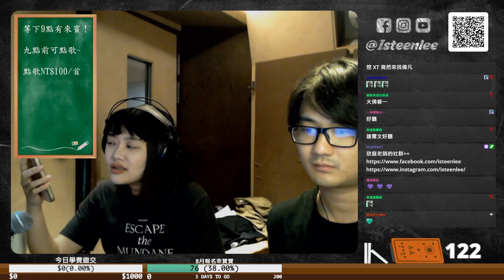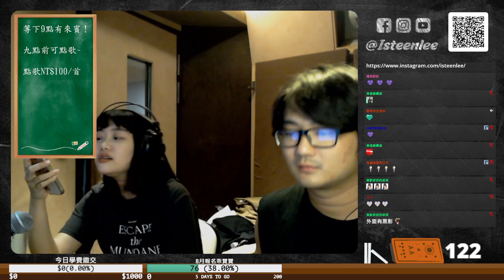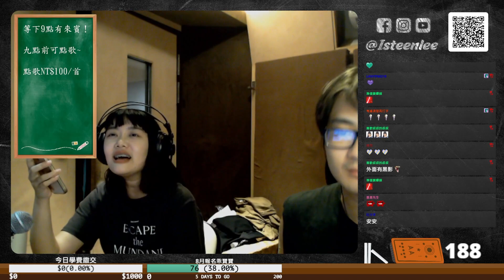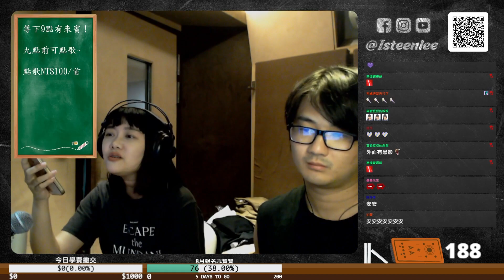李欣庭實況 | 開MIC現場 | 達爾文 | 2023/8/25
李欣庭 Isteen 官方圖奇頻道➡️

李欣庭 Isteen 官方粉絲專頁 ➡️

李欣庭 Isteen 官方頻道 ➡️

李欣庭 Isteen 官方IG ➡️